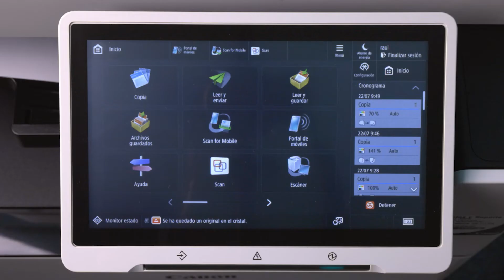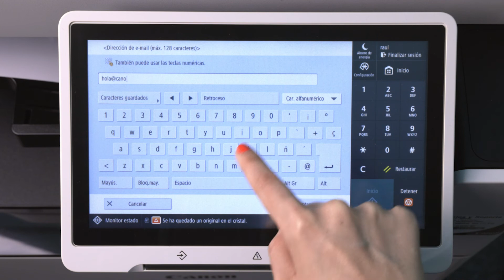Cómo guardar un nuevo destino de e-mail – Serie imageRUNNER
Descubre cómo guardar un nuevo destino de e-mail en las impresoras multifunción imageRUNNER ADVANCE DX de Canon.